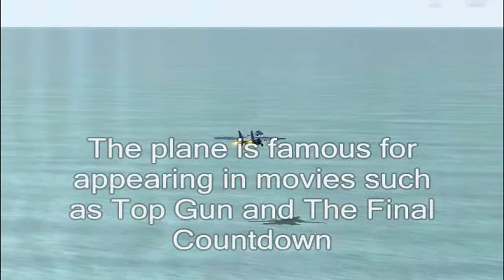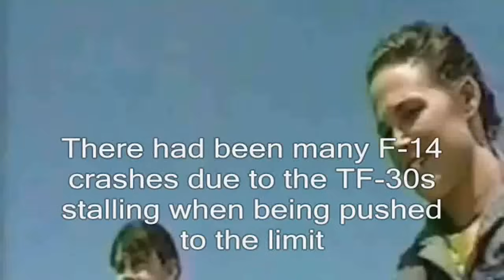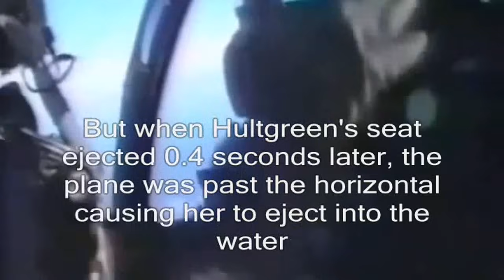Death of Revlon | Kara Hultgreen's 1994 F-14 Tomcat crash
Kara Spears Hultgreen (5 October 1965 – 25 October 1994), was a Lieutenant and Naval Aviator in the United States Navy and the first female carrier-based fighter pilot in the U.S. Navy. She died just months after she was certified for combat, when her F-14 Tomcat crashed into the sea on final approach to USS Abraham Lincoln (CVN-72).